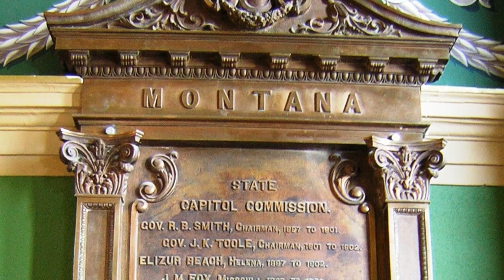Outstanding Montana State Capitol Building - Helena, Montana MT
Step inside the beautiful Montana State Capitol building in Helena, Montana.  The building was constructed between 1896 and 1902 with wing annexes added between 1909 and 1912.  It is made with Montana sandstone and granite, is in Greek neoclassical architectural style, and is listed on the National Register of Historic Places.

The exterior of the dome is covered with copper. Atop the dome is a feminine statue affectionately dubbed "Lady Liberty."  The most notable feature inside the center of the Capitol building is the massive rotunda, with four circular paintings surrounding it. These paintings were painted for the capital opening in 1902.  They depict four important types of people in Montana's early history: a Native American, an explorer and fur trapper, a gold miner, and a cowboy.

The bronze statue on the second level is of Maureen and Mike Mansfield (US Representative, US Senator and Ambassador to Japan).  The mural above the staircase is Driving the Golden Spike (1893) for Northern Pacific Transcontinental Railroad.

Big Sky Montana